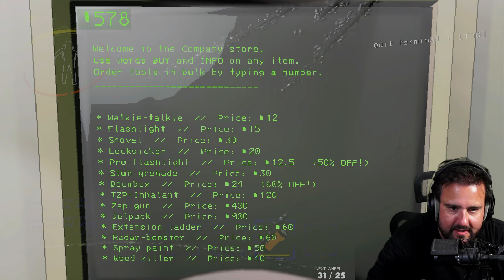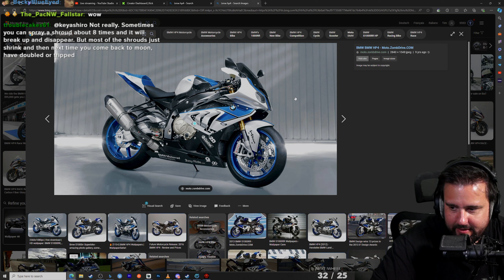This Yippee STOLE ALL MY STUFF (5k Solo Quota)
MUSIC CREDITS